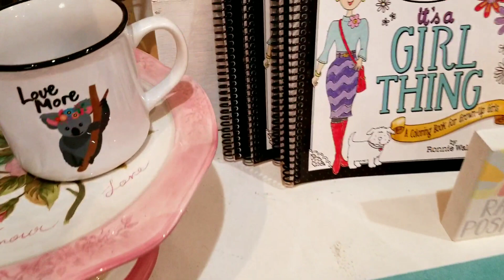vamos un lugar de calabazas/pumpkin patch/ se desató ventarron.